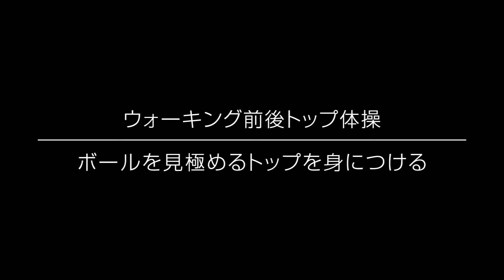ADVANCED Baseball 「ウォーキング前後トップ体操」 ボールを見極めるトップを身につける タイツ先生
アドバンスドベースボール 講師：関口勝己

1965年、栃木県足利市生まれ。
小山高校－明治大学－NTT関東（現NTT東日本）

NTT関東(現NTT東日本)では、1年目からショートのレギュラー。
都市対抗野球大会に6回、社会人野球日本選手権に2回出場
91年には日本代表に選出され、日本がキューバに初めて勝った試合でプレーする。

引退後はNTT東日本のヘッドコーチを務め、小笠原道大氏（中日２軍監督）や清田育宏選手（ロッテ）を指導した実績を持つ。

現在は日本少年野球連盟に属する東都京葉ボーイズの監督を務めながら、アドバンスドベースボールを通じ、最新の野球理論で小学生からプロ野球選手まで指導をしている。

アドバンスドベースボール 講師：タイツ先生

1963年、栃木県小山市生まれ。本名は吉澤雅之。
小山高時代は広澤克実（元ヤクルトほか）の1学年下でプレー。
高校時代は県大会準優勝を経験。

日本大学硬式野球部部外コーチ（2001年～2009年）を務め、村田修一選手（巨人）を皮切りに長野久義選手（巨人）、十亀剣投手（西武）、縞田拓弥選手（オリックス）ほか、多くの選手をプロ野球界に導く指導実績がある。
その他プロ野球選手へのアドバイスは数知れず。
‹トッププレーヤーの身体極意を解き明かす対談実績›広澤克実氏、工藤公康氏、小宮山悟氏、中村剛也選手、村田修一選手、浅村栄斗選手、金子千尋投手、成瀬善久投手、嶋基宏選手 ほか

身体の構造に基づいた動きの本質、効率的な力の伝え方を研究。
講演会やテレビ、雑誌で活躍。

現在は小学生からプロ野球選手まで幅広く指導中

ADVANCED Baseball　アドバンスドベースボール
【野球指導】
2ポイント×2ダイナミック理論で上達
野球が上手くなる！　野球が楽しくなる！